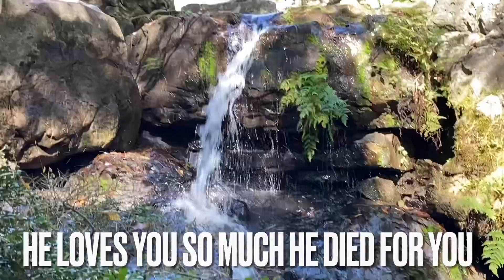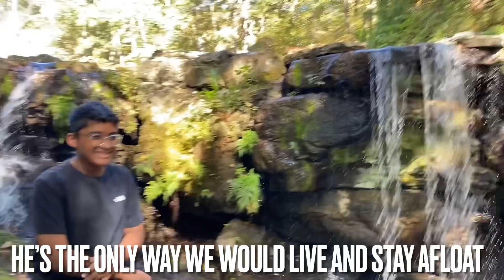Waterfalls Official Music Video -Señor Chemical Jr